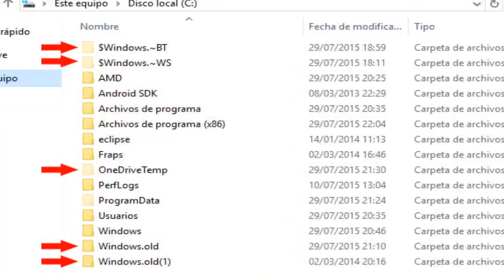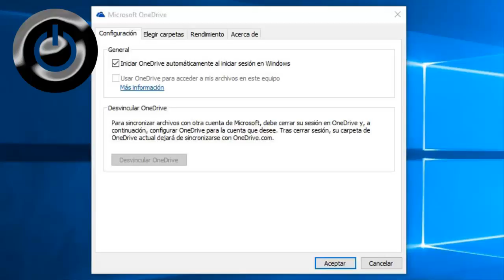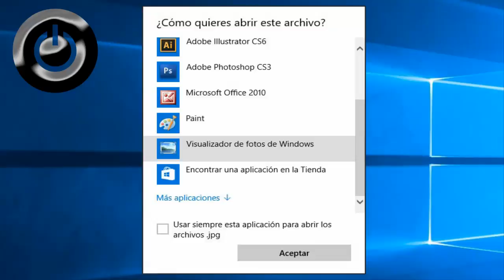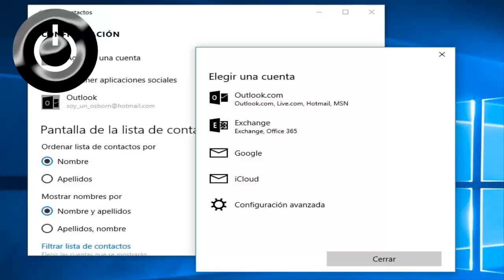Seguridad antes de usar windows 10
aca traigo unos detalles a tener en cuenta una vez instalada nuestra copia de windows 10.